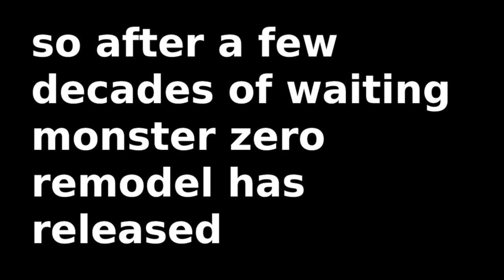When Monster Zero Remodel Update Just Released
IT'S ACTUALLY REAL THIS TIME IN ROBLOX KAIJU UNIVERSE